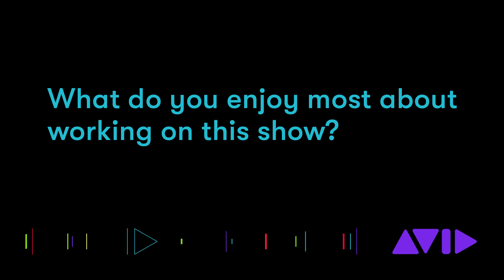2023 Emmy Nominees | Editor Alexander Rubinow, ACE (Deadliest Catch)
Alexander Rumbinow, ACE speaks with Avid about being nominated for an Emmy for his work on Deadliest Catch.